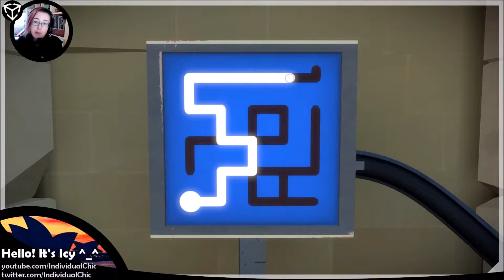The Witness | Let's Play END - Thoughts | Icy Plays 20170719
WHAT